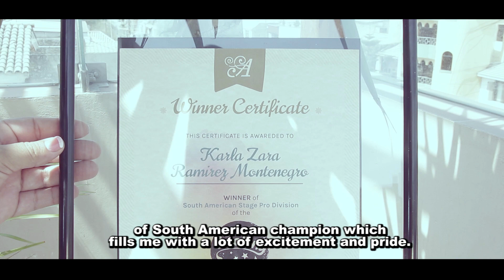Champion Kárliz Perú Scrapbooking - Ganadora!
¡Gracias por la oportunidad brindada! Thank you for the opportunity provided.

Thanks to the Academy of Scrapbooking & Arts for the opportunity provided and its recognition towards me, honoring me with these awards in the scrapbooking category worldwide.
I feel happy and very proud to have represented Peru being the winner in the first place in South America and fifth place in the world.
Thanks to my family, followers and clients that day by day inspire me to keep growing, learning and contributing all my experience.
Blessings!

Gracias a la Academia de Scrapbooking & Artes por la oportunidad brindada y su reconocimiento hacia mi persona honrandome con estas premiaciones en el rubro de scrapbooking a nivel mundial.
Me siento feliz y muy orgullosa de haber representado al Perú siendo ganadora en el primer lugar en Sudamérica y quinto lugar en el mundo.
Gracias a mi familia, seguidoras y clientes que día a dia me inspiran a seguir creciendo, aprendiendo y aportando toda mi experiencia.
¡Muchas Bendiciones!